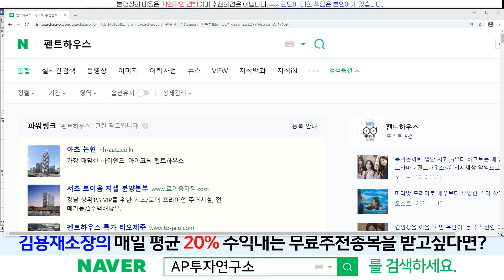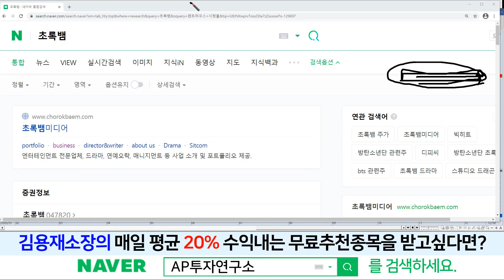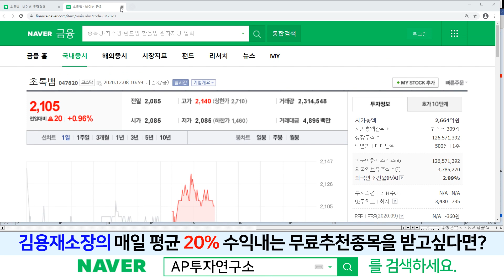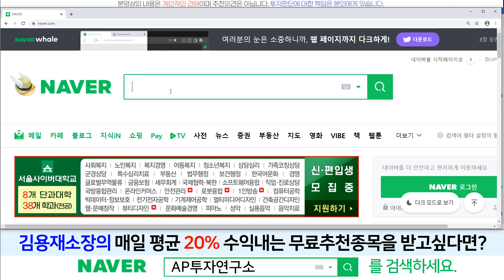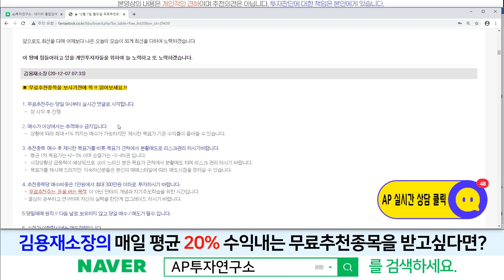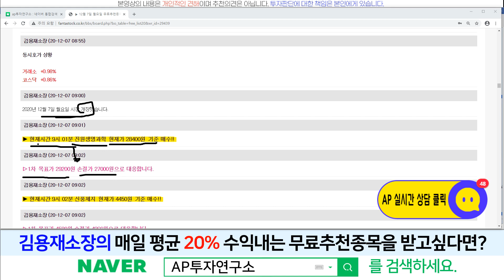초록뱀(047820)-드라마 펜트하우스의 시청률이 높다! 내년에 실적 개선 가능하다고 본다!